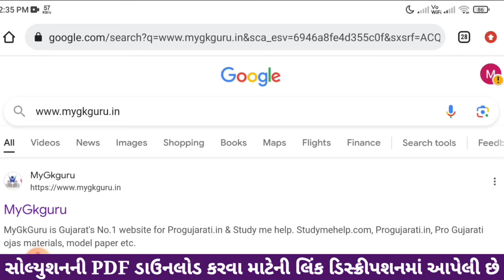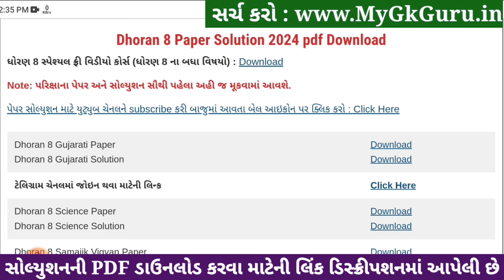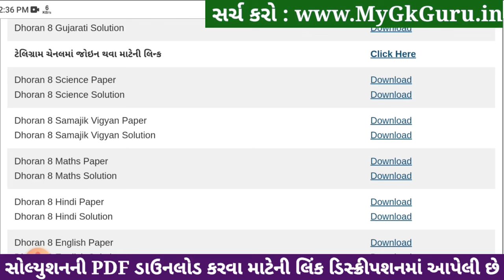Std 8 samajik vigyan paper solution 2024, std 8 varshik pariksha 2024 samajik vigyan paper solution